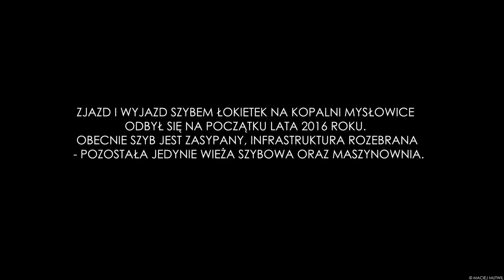Zjazd i wyjazd szybem Łokietek - KWK Mysłowice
Film nagrałem na początku lata 2016. Obecnie w tym miejscu stoi wieża i maszynownia - po nadszybiu nie zostało niestety nic. Ujęcia z góry były nagrywane w innym czasie.

Muzyka: CO.AG "Dark Ambient Soundscape"